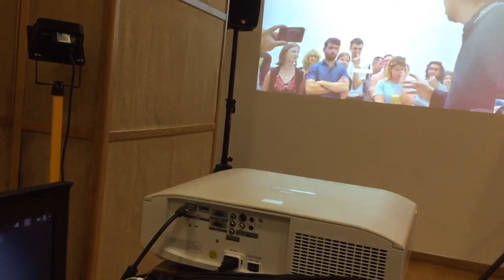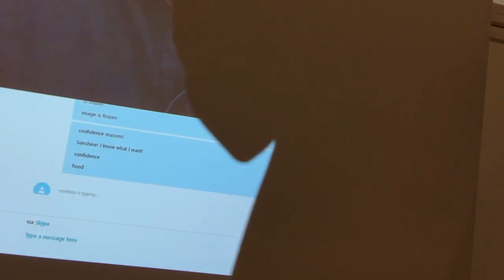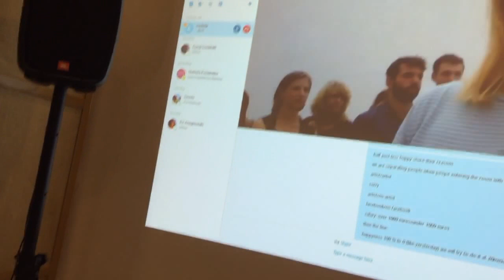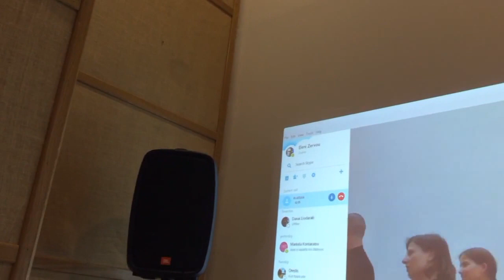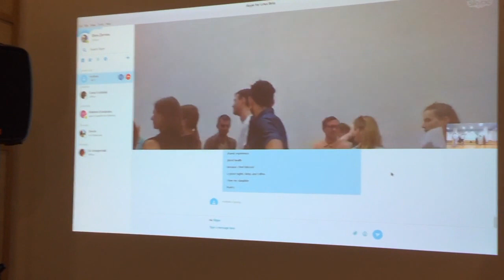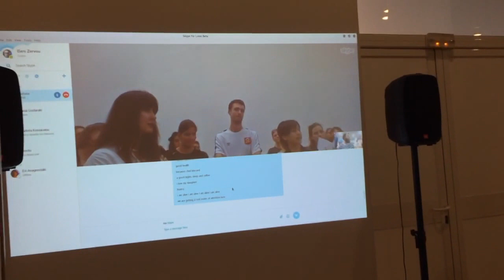SOCIAL_DISSONANCE_ATHENS_100617_056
Listen carefully.